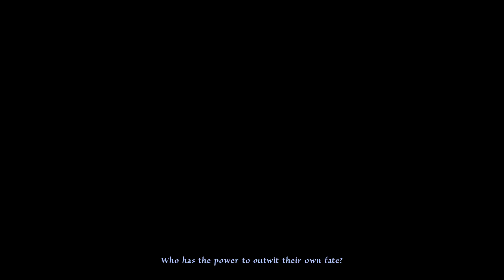Chains of Satinav: Episode 1- I suck at this game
Welcome to the Noob Series!

I upload every Tuesday and have currently filmed 80+ videos in advance from my current upload, so any comments of advice or tips will not be used until I get up to date with my filming and uploading schedule. Sorry for any inconvenience.